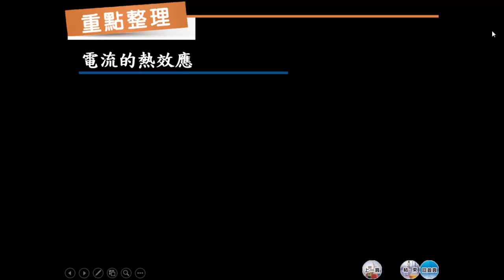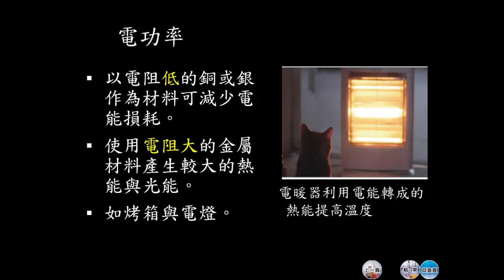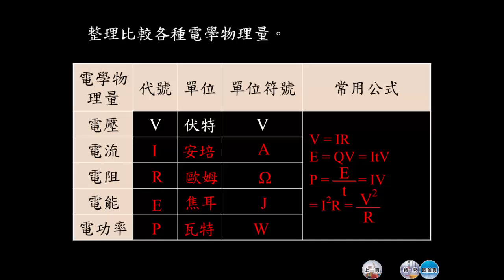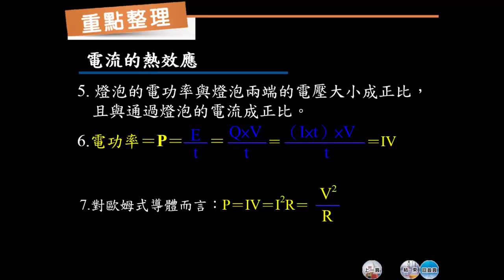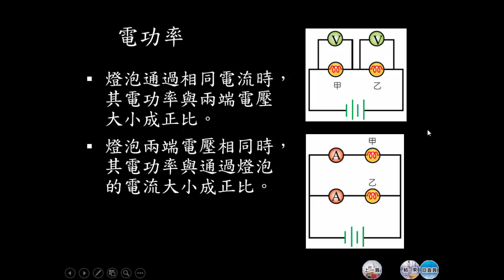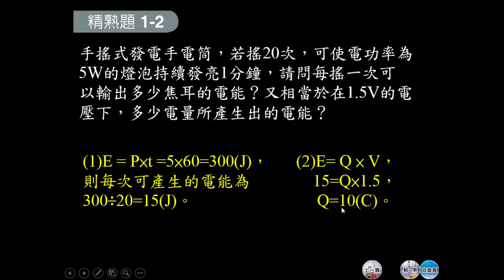B4C1 1 11電流熱效應重點整理